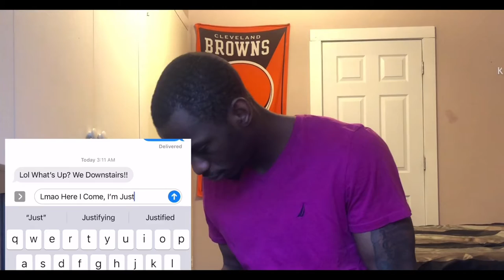Vacation Fails Part 2 | Do’s And Dont’s | Leaving The House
In this video, I talk about the different types of people when it comes to leaving the house. Are you the type to text that you're around the corner and still be in the bed? We frown upon you lol.
I hope you enjoy(ed) the video, and even if you didn’t. give the video a thumbs up anyway lol.

I will always read and reply to comments. Your feedback is encouraged and valued.